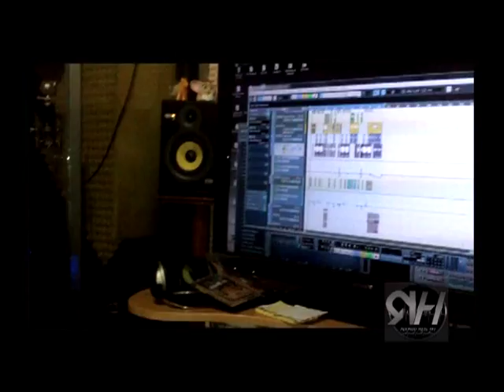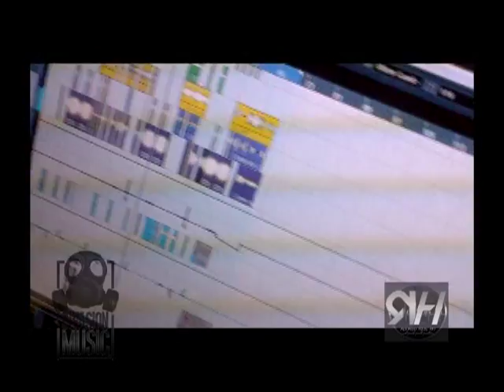Mi Propuesta Preview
A.L.K.A -Albert Flow-El Lino-Joe May + Mi Propuesta